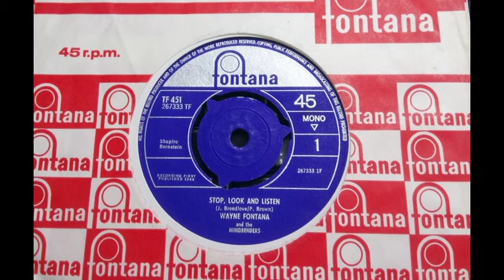Mod Soul - WAYNE FONTANA & MINDBENDERS - Stop Look And Listen - FONTANA TF 451 UK 1964 Beat Dancer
Upload #2303 ~ HQ from UK 45 pictured ~~ Another Great Wayne Fontana early track, a Jimmy Breedlove written soulful dancer that was a UK #37 chart hit. Next came his Top 5 hits 'Um Um' & 'Game Of Love' which were a bit more commercial & always on the radio back in the early 1980s. One site says £2 will buy you a Mint one, maybe 50p will too (shit diggers) yet dealers put £10-£15 usually. B side 'Duke Of Earl'. First got the song about 1983 on a UK 'Um Um' EP,  only liked this track.